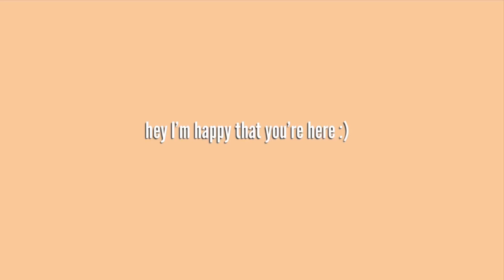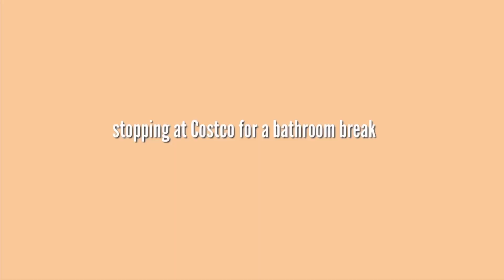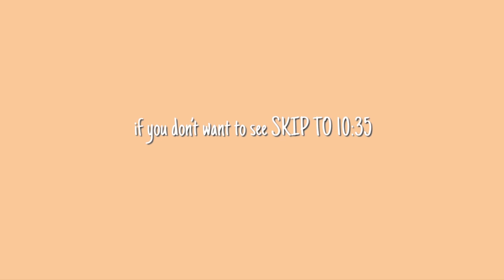last minute road trip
hey I'm happy that you're here :) My siblings had a band competition for champions in LA which was  a road trip for us. I hope you enjoy and stay tune for more vlogs! I also have other vlogs so check them out!